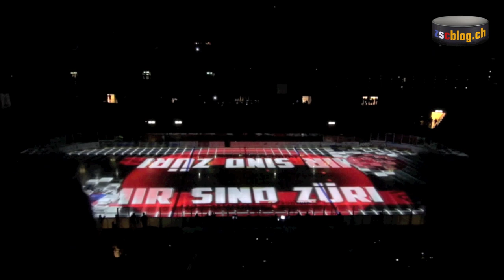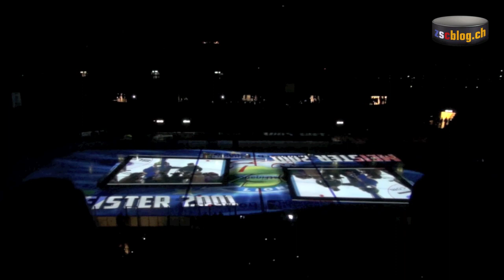Saison 2013/2014: Intro der ZSC Lions - zscblog.ch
Premiere des neuen Intros der ZSC Lions